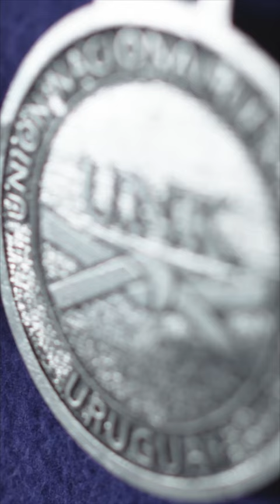KC40 Jesus Lopez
Will a win for Peruvian fighter Jesus Lopez  at Karate Combat 40 earn him a title fight rematch against bantamweight champion Eoghan Chelmiah?!

KC40 - Quayhagen vs Aghayev, Ericsson vs Bouderbane, Skrivers vs Varga!

Check out the stacked karateka triple header trailer for our next event! Karate Combat 40 features Karate Combat's Welterweight World Champion JOSH QUAYHAGEN vs the Interim Welterweight Champion RAFAEL AGHAYEV.

Also on the Main Card is social media superstar SAMUEL ERICSSON vs ALEXANDRE BOUDERBANE and former KC Lightweight Champion EDGARS SKRIVERS vs KC contender, multi-time kickboxing world champion, and Bellator MMA and Glory Kickboxing veteran GABRIEL VARGA.

Tune LIVE on June 24th for world class fighter matchups with expert analysts and commentators like President Adam Kovacs, former UFC heavyweight champion Bas Rutten, renowned MMA fighter & Karateka Wonderboy Stephen Thompson, Robin Black, Alex Wendling, and Layla Machado Garry breaking down each matchup strike by strike.

Rewatch our most recent full event - the KC39 live event replay!
Karate Combat 39: Luiz Rocha vs Bruno Souza
FREE FULL EVENT - FULL FIGHTS - at  @KarateCombat

Luiz Rocha vs Bruno Souza
Raymond Daniels vs Sasha Palatnikov
Shahzaib Rindh vs Tommy Azouz
Cody Jerabek vs Antonio Arroyo
Gabriel Stankunas vs Ignacio Capllonch
Alberto Ramirez vs Maciej Tercjak
Elijah Everill vs Rahul Bhowmick
Ana Luiza vs Nathalia Dinis
Adam Rosa Ramos vs Zakaria Benbouchta
Jonathan Broad vs Will Esparza